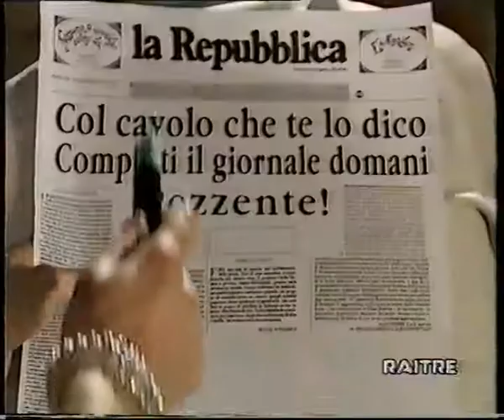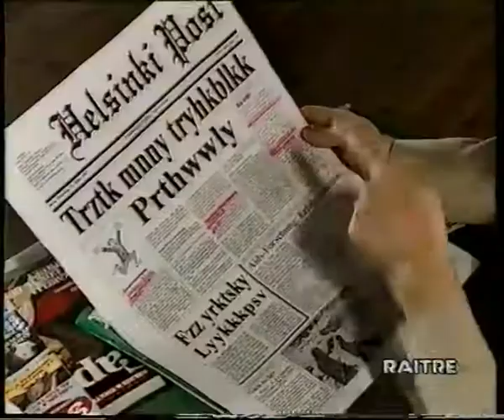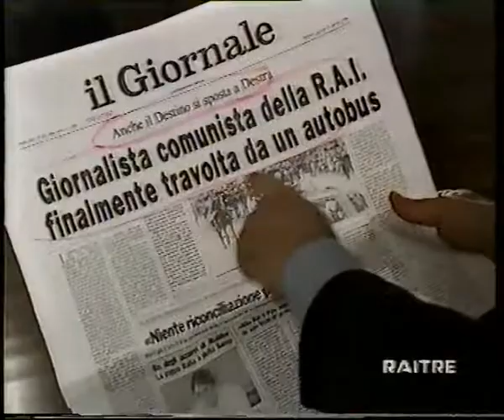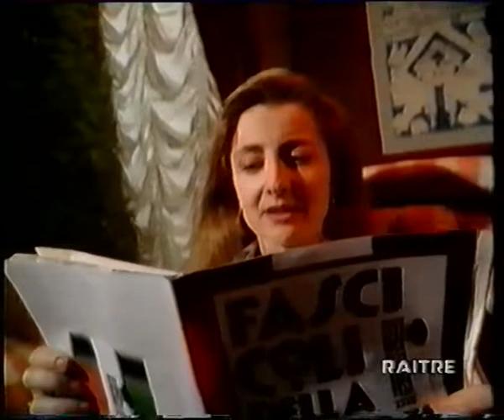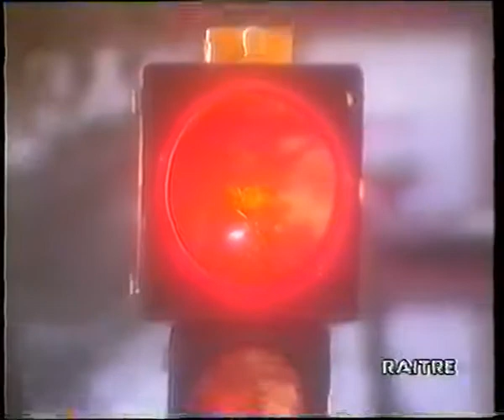AVANZI #3 Serena dandini RAITRE 1994 "TG RIUNITI" , Broncoviz, Maurizio Crozza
AVANZI   #3  Serena dandini RAITRE 1994 , Broncoviz Crozza,